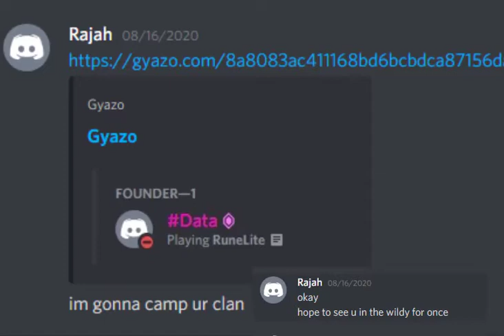Tormented muzzled their dogs in Caves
GWAS Promo vid with plenty more to come ;)